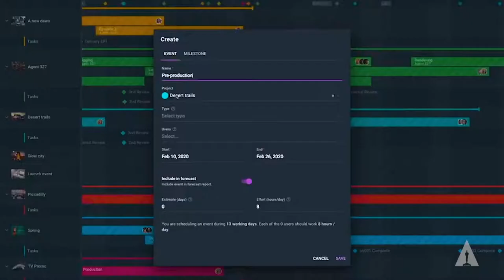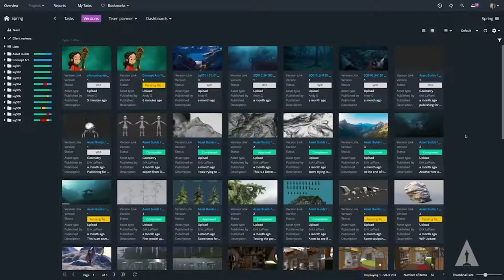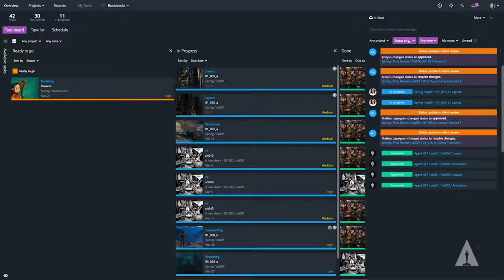ftrack Studio Spotlight: Scientific & Technical Awards 2021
The team at ftrack Fredrik Limsäter, Björn Rydahl and Mattias Lagergren were awarded the Technical Achievement Academy Award for the design, architecture and engineering of ftrack Studio.

An extensible, efficient and intuitive post-production tracking software system, ftrack Studio has enabled small and large studios alike to efficiently schedule and manage complex digital motion picture animation and visual effects.